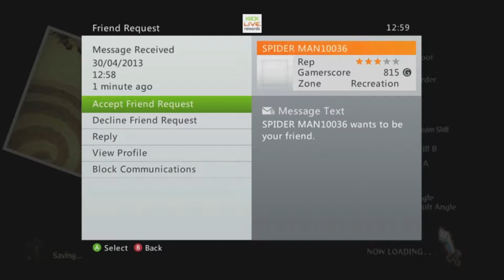L-L-L-L-Lets Play! - Happy Wars [HD]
After it being out for months and months, i finally give the free XBLA a go and find myself pleasantly surprised!